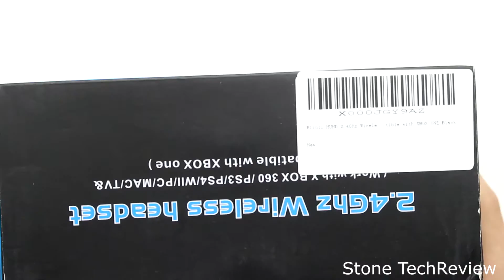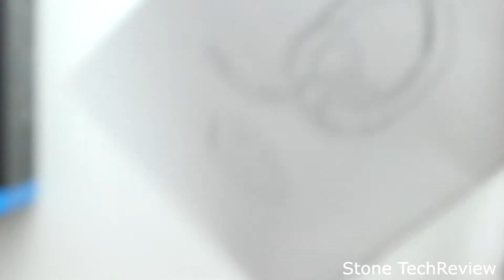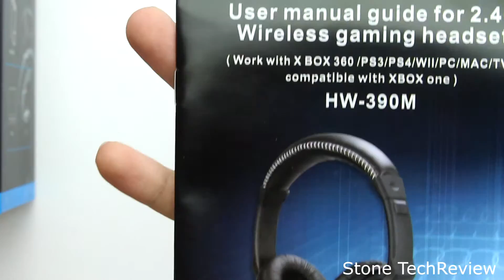Unboxing HUHD HW-390 Wireless Stereo Gaming Kopfhörer für PS4 / PS3 / XBox 360 / ONE / PC